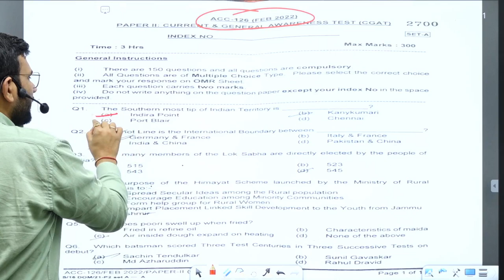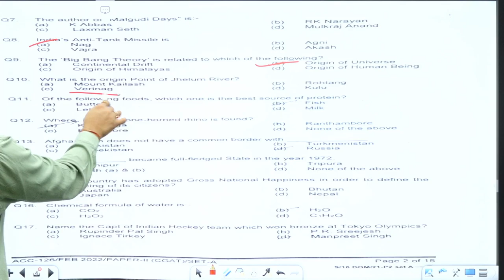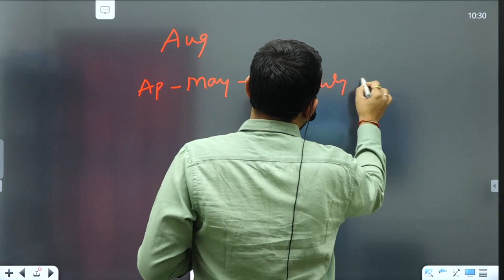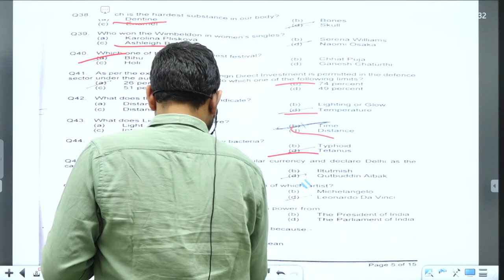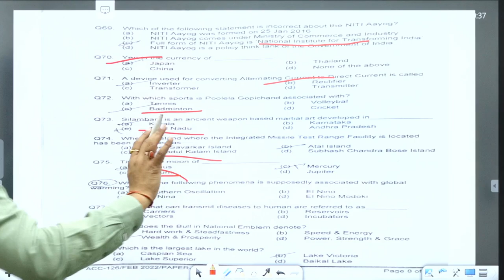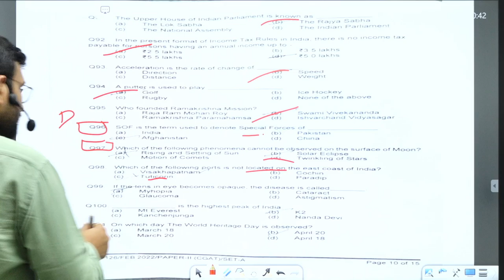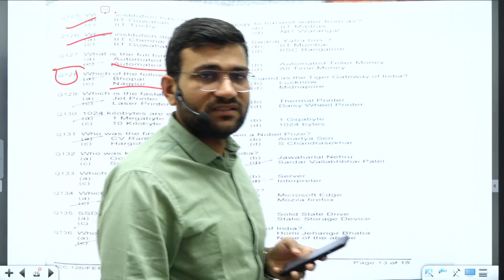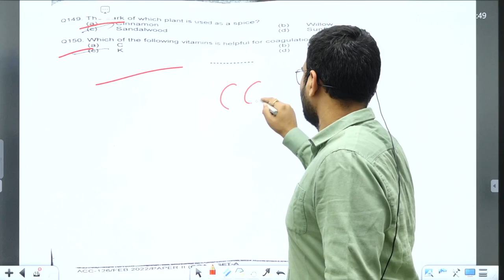ACC 126 CGAT Answer Keys|| ACC 126 Paper Analysis | ACC 126 Exam Cut OFF